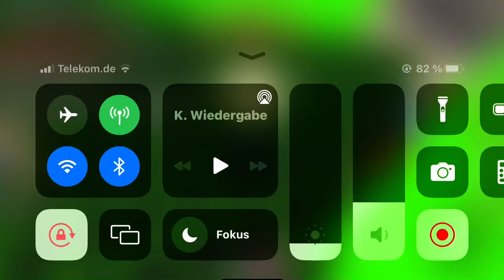Miraculous roblox RP Update Gamer 2.0 + Multimouse and Multifox